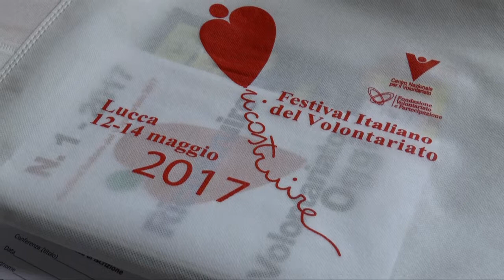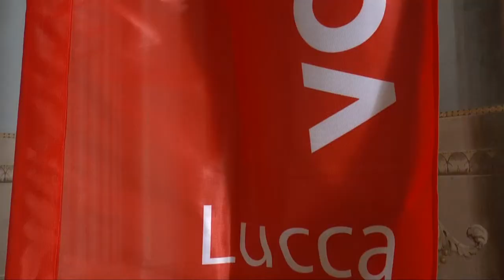Festival del Volontariato, Lucca 2017